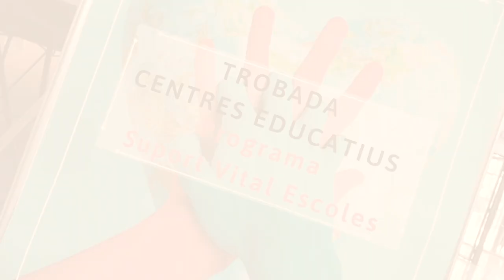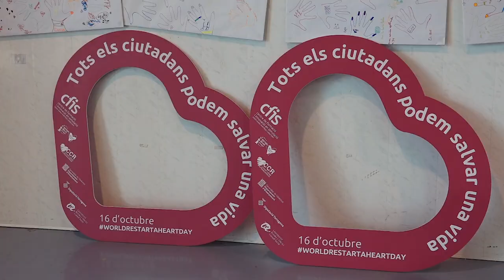Programa Suport Vital Escoles 16 Octubre 2019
El 16 d'octubre de 2019, amb motiu de la Jornada Mundial De Conscienciació sobre l'Aturada Cardiorespiratòria i sota el lema "Tots els ciutadans poden salvar una vida", es va celebrar al Recinte Firal de Tarragona, una jornada on van assistir uns 1000 alumnes provinents dels centres educatius de Taragona i voltants. Tots els assistents participen en el programa Suport Vital Escoles impulsat pel Consell Català de Ressucitació i avalat pel Departament d'Ensenyament de la Generalitat de Catalunya.